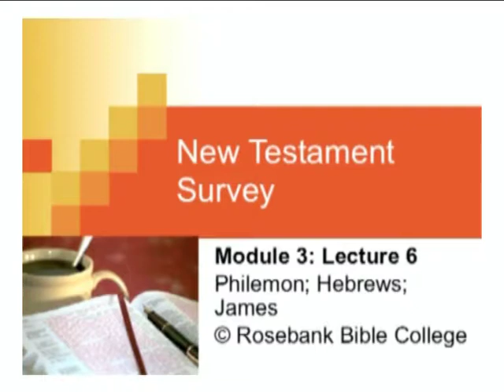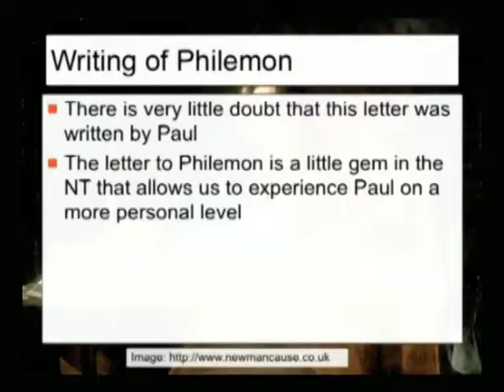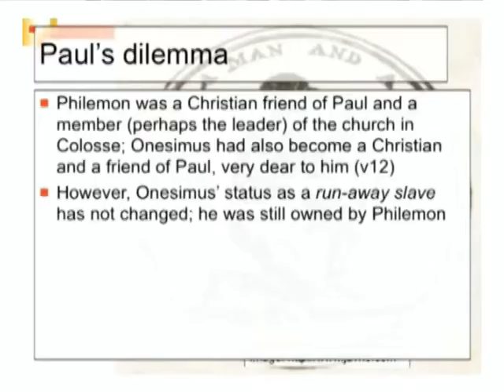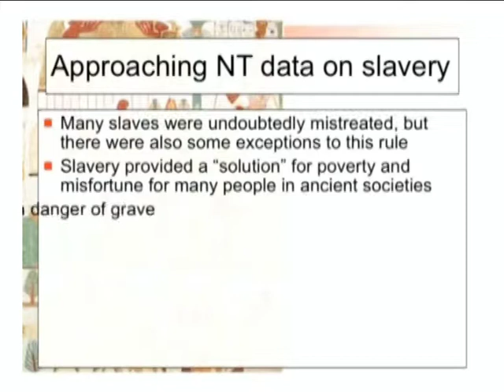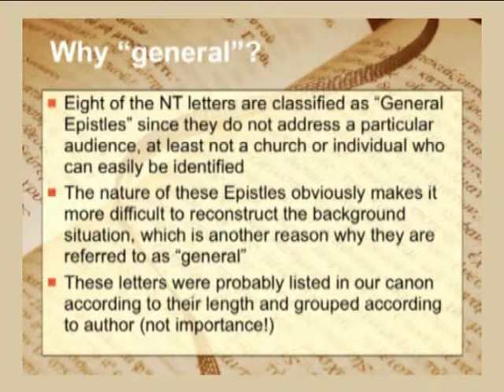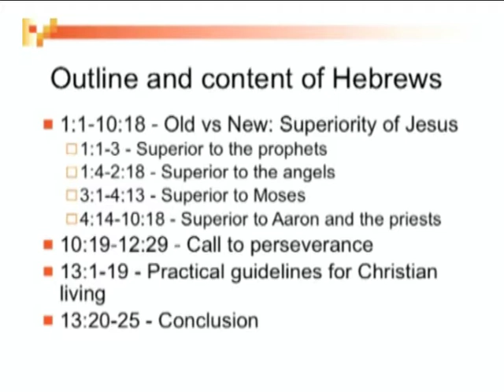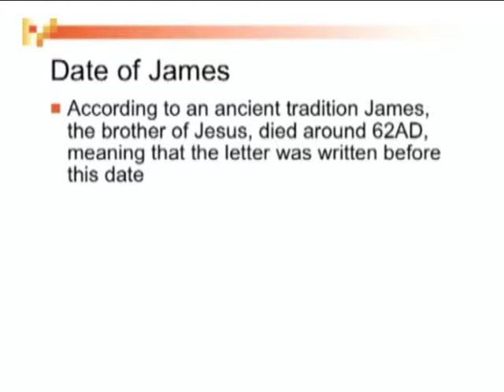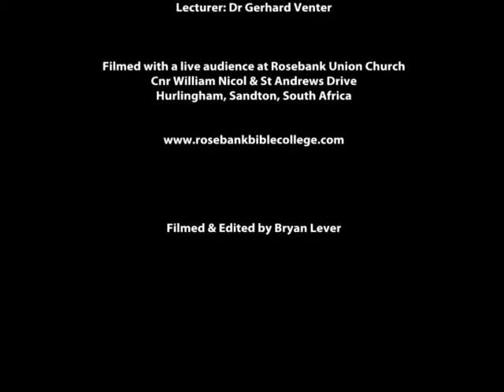3.6 The General Epistles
A book by book study of Philemon - James
Rosebank Bible College - Module 3: New Testament Survey - Lecture 6